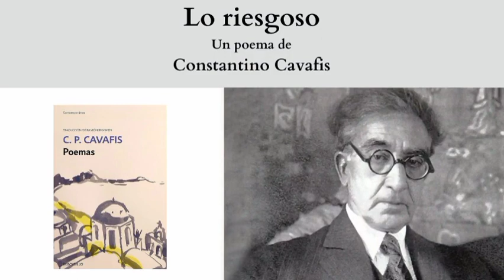"Lo riesgoso", un poema de Constantino Cavafis